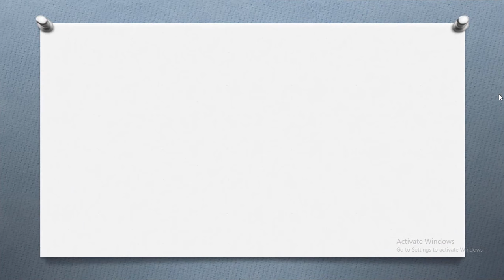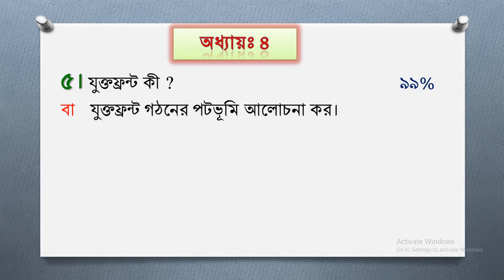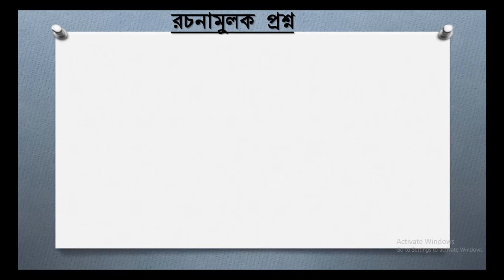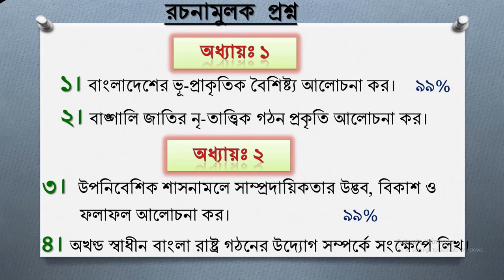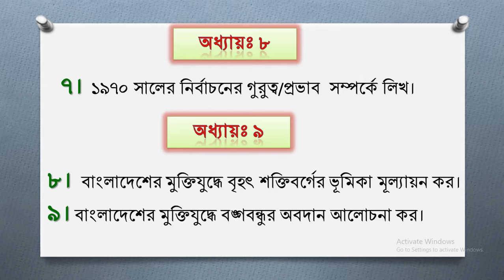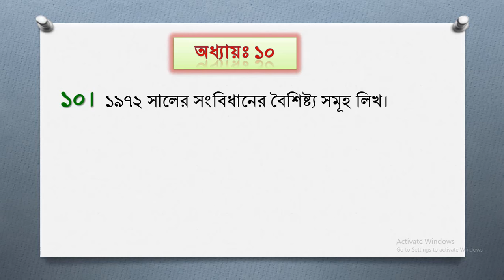স্বাধীন বাংলাদেশের অভ্যুদয়ের ইতিহাস সাজেশন্স, অনার্স ১ম বর্ষ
স্বাধীন বাংলাদেশের অভ্যুদয়ের ইতিহাস সাজেশন্স